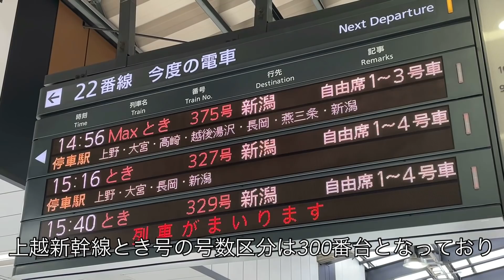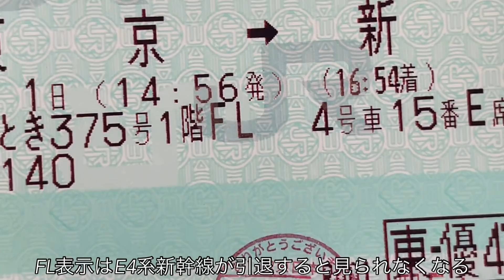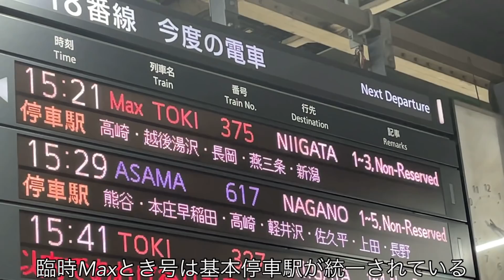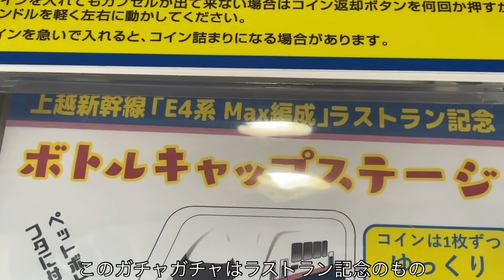【ラストラン企画始動‼】今年秋引退の新幹線車両E4系に乗ってきた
今回は2021年秋に引退が決まっている日本最大の新幹線車両E4系に乗ってきた動画です。
E4系新幹線は1992年に蘊奥を開始した現存する日本唯一の2階建新幹線車両で、人々から「Max」という愛称で親しまれていましたが2018年より順次E7系に置き換わり始め、2021年秋に引退が決まっています。
ただ人々から愛された新幹線車両E4系は、2021年ダイヤ改正日(3月13日)よりラストラン企画が行われています。

@dai＿T＿youtube

チャンネルメンバーシップ制度を導入しました！
興味がある方は下記のURLをクリック！！